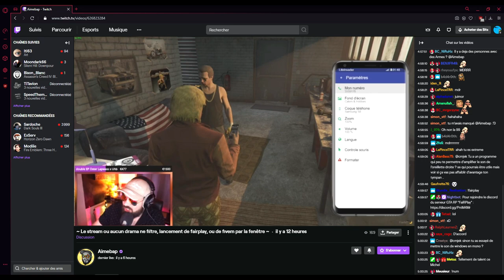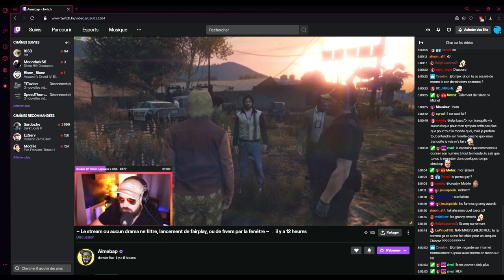aimebap: vous êtes homosexuel?